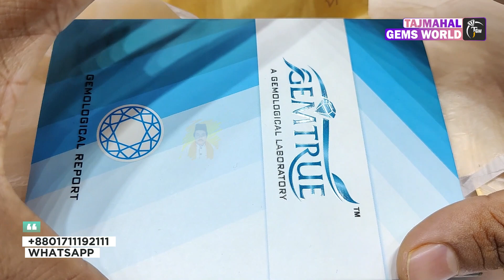Gomed Stone Benefits and Price/গোমেদ পাথরের উপকারিত এবং দাম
Gomed Stone Benefits and Price/গোমেদ পাথরের উপকারিত এবং দাম। Gomed stone, also known as Hessonite, is a gemstone that is believed to have several benefits for the wearer, such as improving focus and concentration, balancing the malefic effects of Rahu in the horoscope, overcoming obstacles, enhancing creativity, and providing relief from anxiety and depression. It is also said to improve relationships, boost confidence, protect against negative energies, and increase wealth and prosperity.

★★ ( রত্নপাথরের শোরুম ) ★★.
★★ ( ডায়মন্ড শোরুম ) ★★.